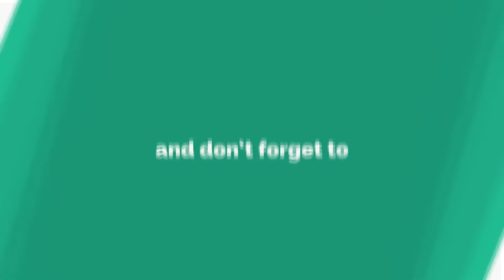Bancharampur To Salimgonj Bike Tour / বাঞ্ছারামপুর টু সেলিমগঞ্জ বাইক ট্যুর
Hello Friends…
Boro deer k Salam and Soto deer k Hellooooo…

• About: all about Ekanoj Blogs, where you will fine-Travel & Event, People & Blogs, Entertainment, Emotional, Drama, Technology related videos and Music in Bangla, Hindi, English.